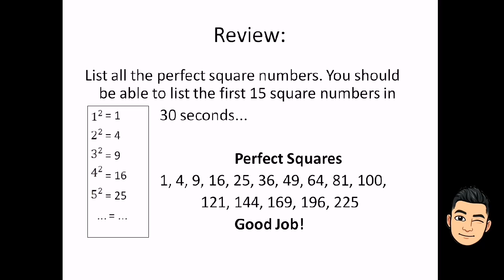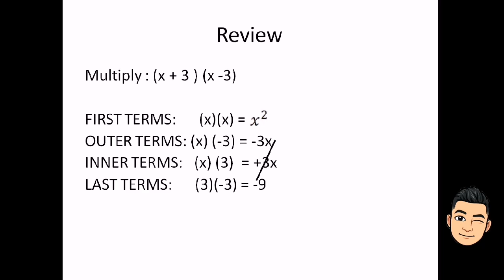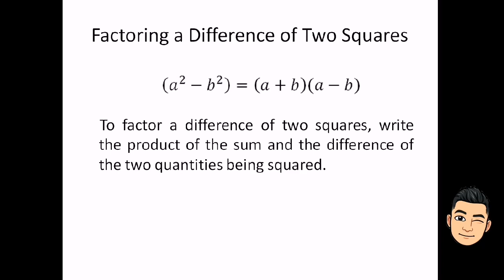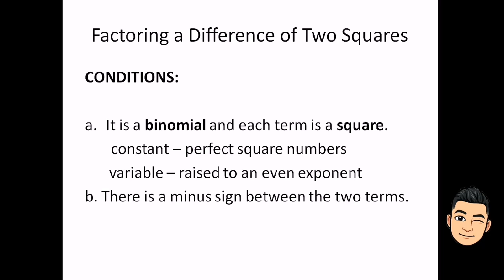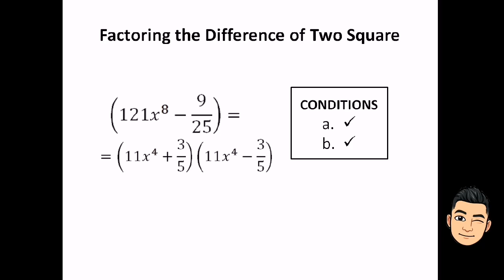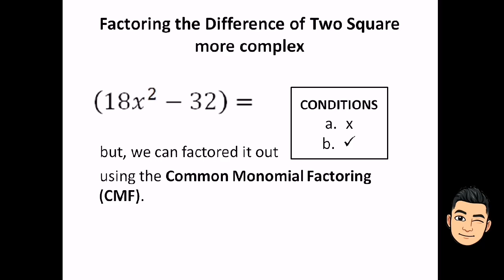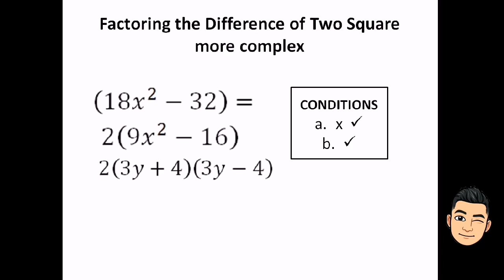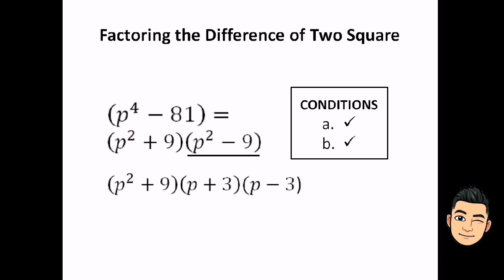Difference of Two Squares [Made EASY - Taglish version]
This video will help you factor a polynomial by difference of two squares. When an expression can be viewed as the difference of two perfect squares, i.e. a²-b², then we can factor it as (a+b)(a-b). For example, x²-25 can be factored as (x+5)(x-5). This method is based on the pattern (a+b)(a-b)=a²-b², which can be verified by expanding the parentheses in (a+b)(a-b). So, watch out!

SalaMATH po!

Credits to:
Sir Carlo Luna
DepEd Teacher of Angeles City